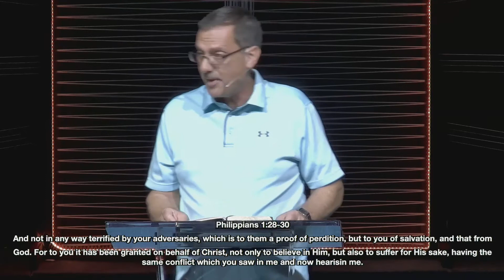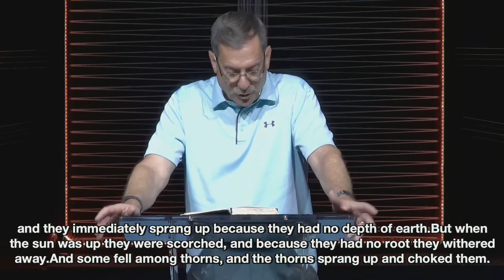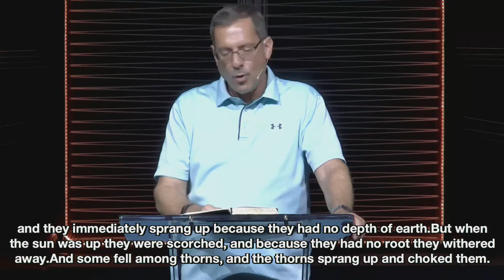2020 08 30 Paul's Orders to Spiritual Soldiers